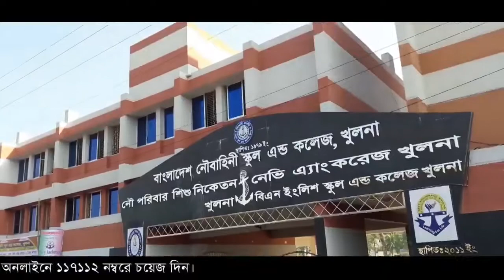Admission BN College Khulna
BNSCK